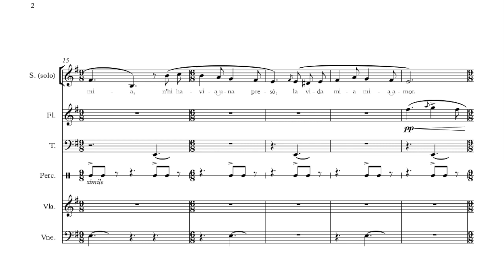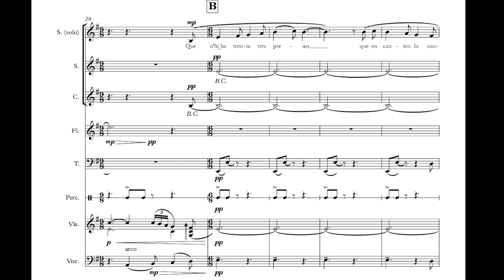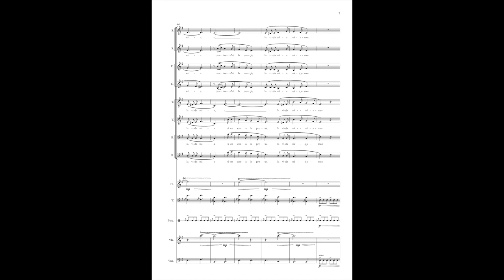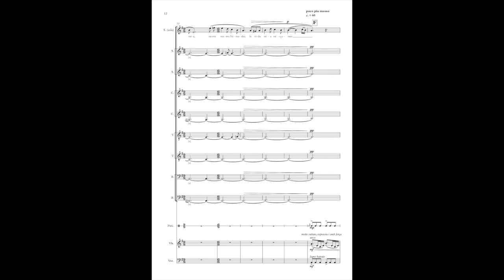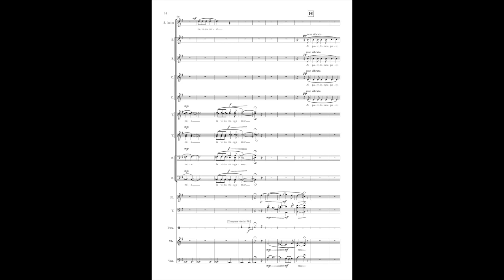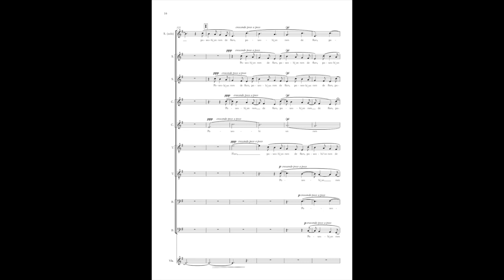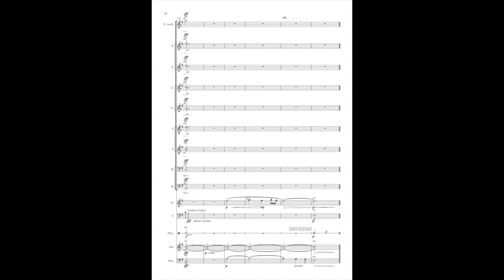La presó de Lleida - Bernat Giribet, tradicional de Vilaller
Partitura realitzada a partir de la versió de "La presó de Lleida" recollida a Vilaller (Alta Ribagorça) a mans de Palmira Jaquetti i Enric d'Aoust a partir de la villallerenca Constància Jordana.

Fitxa artística:

- Xavier Puig, direcció
- Cor de Cambra de l’Auditori Enric Granados de Lleida
- Anaïs Oliveras, soprano solista
- Santi Mirón, viola de gamba
- Joan Izquierdo, flauta de bec
- Rafael Bonavita, tiorba,
- Oriol Casadevall, violone
- Marc Clos, percussions

Arranjament de Bernat Giribet estrenat el 2 de juny de 2018 a l'Auditori Enric Granados de Lleida dins del programa "Cançons populars dels Pirineus", juntament amb obres de Josep Maria Guix, Ramon Humet, Bernat Vivancos, Jordi Castellà, Josep Lluís Guzman-Antich, Xavier Puig, Joan Magrané, Xavier Sans, Carles Prat i Xavier Pastrana.

Lletra

Allí davall de Lleida n’hi havia una presó, la vida mia.
N’hi havia una presó, la vida mia, mia amor.
Que n’hi ha trenta-tres presos que en canten la cançó.
La noia se’ls n’escolte de dalt d’un balcó.
-Cantau, cantau los presos, cantau-n’hi la cançó.
-Prou n’hi cantaríom, si en som a la presó.
-Ai pare, lo meu pare, un do vui io de vós.

-Ai filla, Margalida, quin do vòs tu de io?
-Ai pare, lo meu pare, les claus de la presó.
-Ai filla, Margalida, això no ho hauràs, no.
-Ai pare, lo meu pare, no em mateu l’aimador.
-Ai filla Margalida, aquell primer de tots.
-Ai pare, lo meu pare, penjau-m’hi a io i tot

i a cada cap de forca posau-hi un ram de flors.